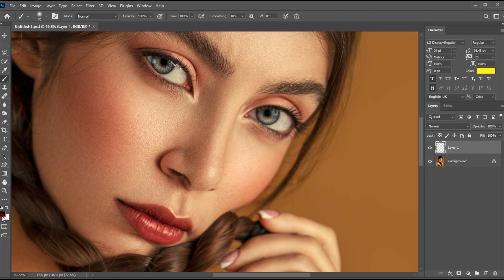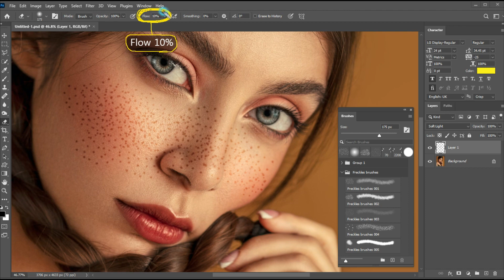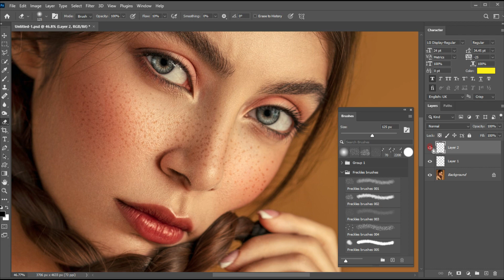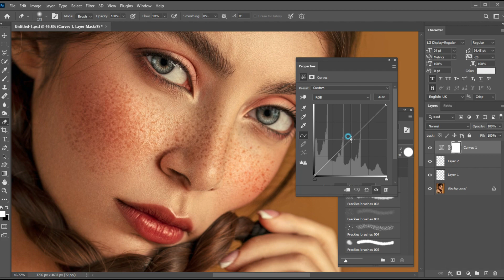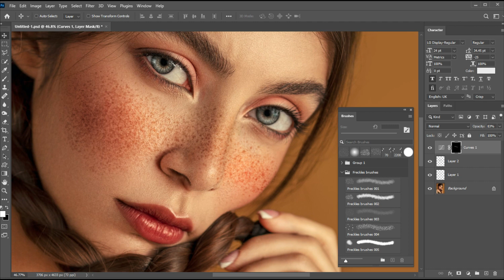자연스런 주근깨 만들기 - 포토샵배우기 Create natural freckles - learn photoshop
자연스런 주근깨 만들기 - 포토샵배우기
이번영상은 포토샵을 이용해 주근깨를 자연스럽게 연출하는 방법입니다.
피부를 깔끔하게 리터칭하는 것도 좋지만 가짜 주근깨를 연출해 사진에 또다른 매력을 만들 수 있습니다.
작업을 위해서 Freckles Brushes가 필요하며 아래의 링크주소를 통해 무료다운로드 받으실 수 있습니다.

Create natural freckles - learn photoshop
This video shows how to make freckles look natural using Photoshop.
It's great to retouch your skin to make it look clean, but you can also give your photos an extra touch by creating fake freckles.